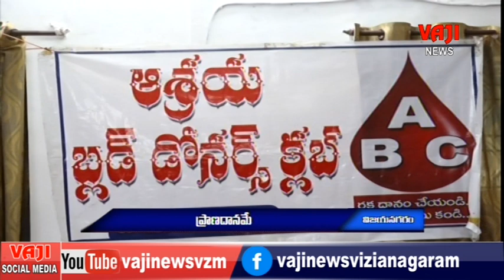30.6.2024 vaji news vizianagaram